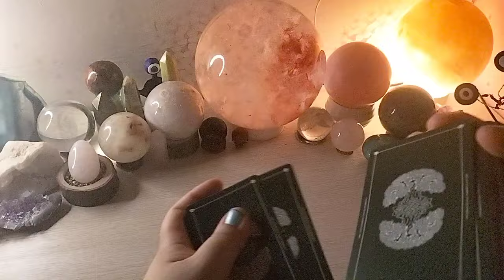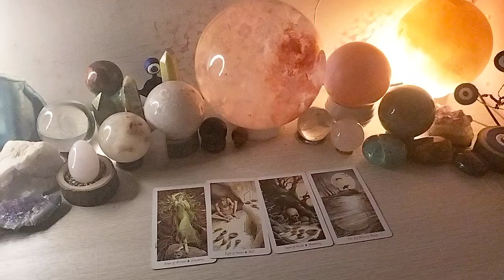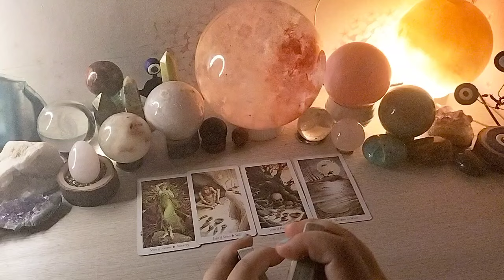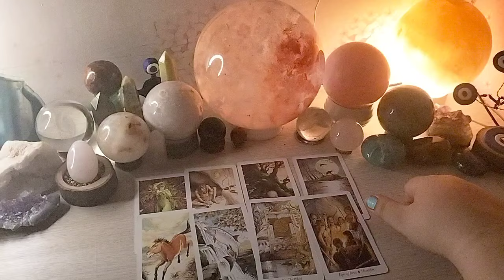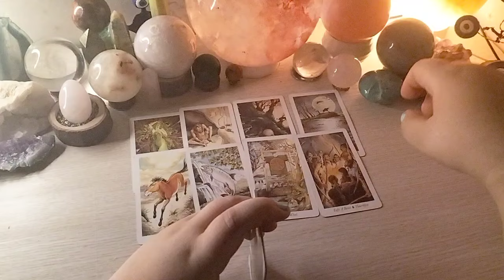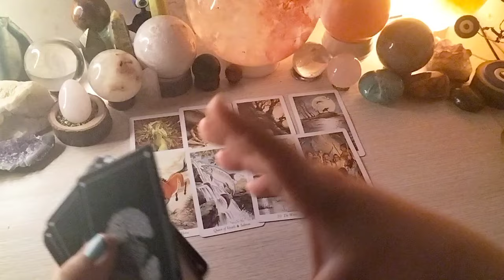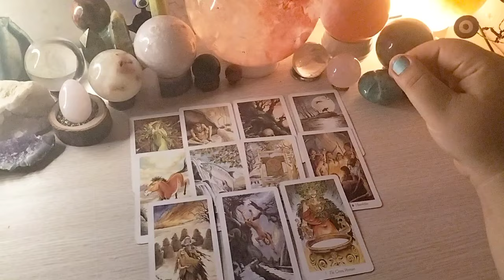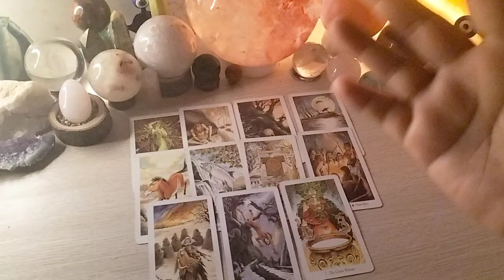Sagittarius ♐ May taong maaaring maging mitsa ng koneksyon ninyo.